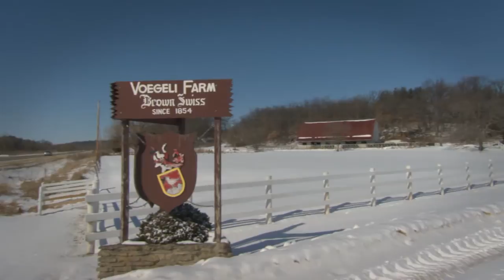UW-Extension: Dairy Modernization in Wisconsin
Bryan Voegeli is continuing a 150-year tradition on his family farm in Monticello, Wisconsin. He discusses how UW-Extension helped him modernize his dairy facilities and innovate on standard practices to prepare his farm for future generations. Voegeli farms is just one example of the numerous farmers UW-Extension has helped throughout the state.